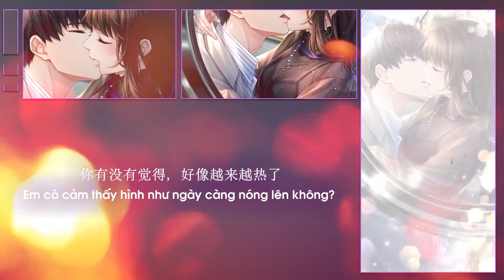[Vietsub][恋与制作人/Cut 16+]贪纵/Tham tung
=3= áu áu áu phần ASMR đã được cắt ghép hệ hệ hệ, tui đã lựa mấy đoạn ngon nhất dồi đóa!! 😎🔞

Đương nhiên âm thanh trong video không phải bản ASMR chuẩn nha, thu âm lại là nó như voice bình thường dồi hệ hệ 😂

Một cái nền xịn xò ψ(｀∇´)ψ
Edit: Jen
VUI LÒNG KHÔNG ĐĂNG LẠI Ở BẤT CỨ ĐÂU!!!